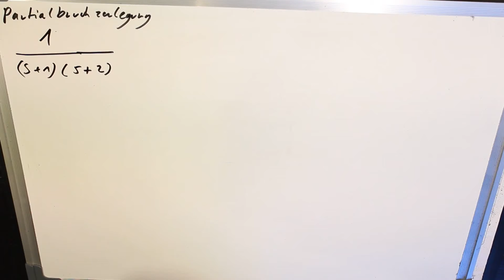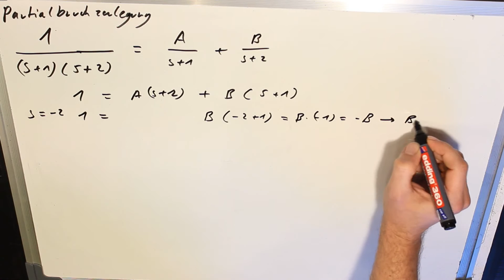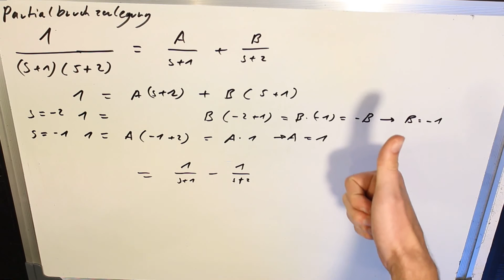Partialbruchzerlegung für Regelungstechnik Laplace Transformation